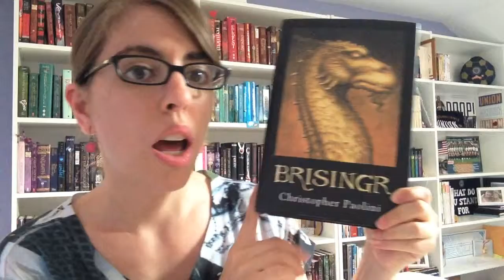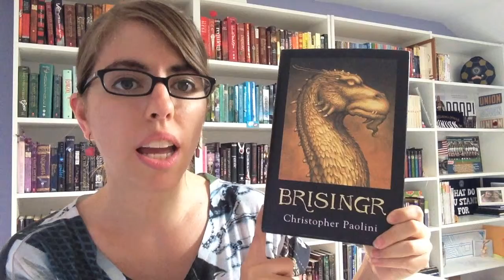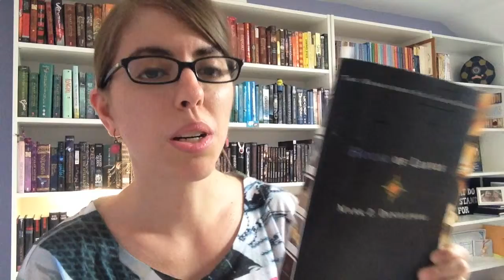TBR Challenge for June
Picking my TBR challenge for the month of June.